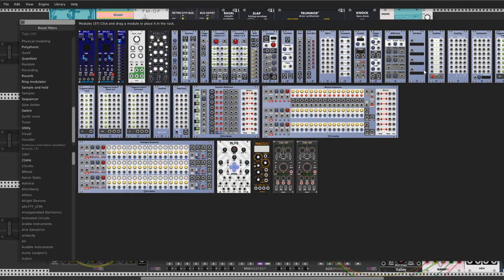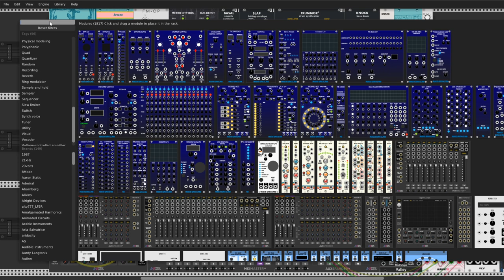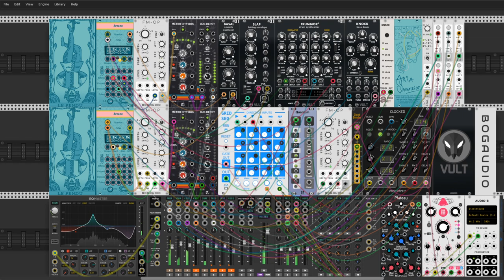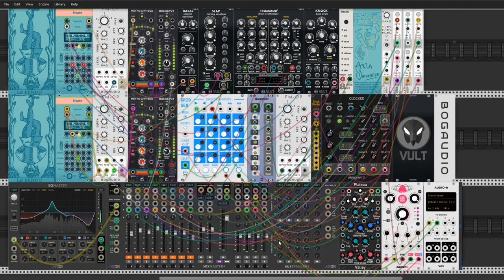Arcane -Le Pendu- in Palindrome Day 02/02/2020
Hi Rackhead Guys and Gals
Today I present my new patch video. It is a first time when I use Arcane module from Aria Salvatrice.  I decided to make this patch under the influence of today's special circumstances. First, a specific date that appears once in a thousand years (today's date can be read from the beginning and the end). Secondly, today my son Szymon is three months old and we are very happy about that. Thirdly, today's weather only makes you think (so the tarot card fits). So I wish you a good Sunday and some free time for meditations. Cheers